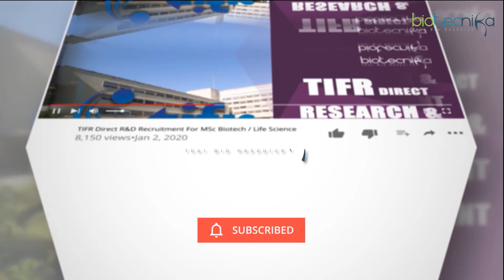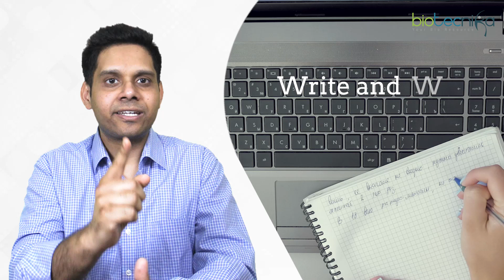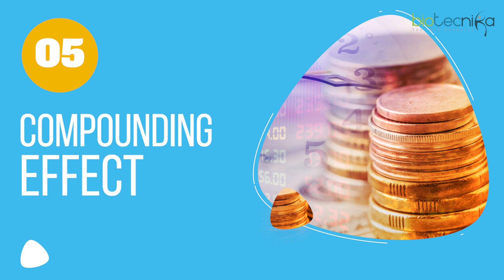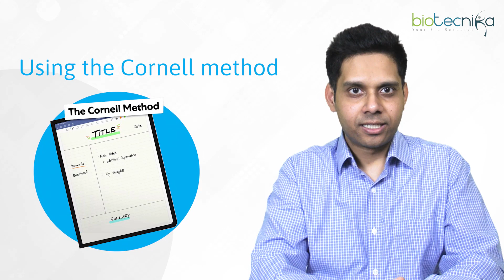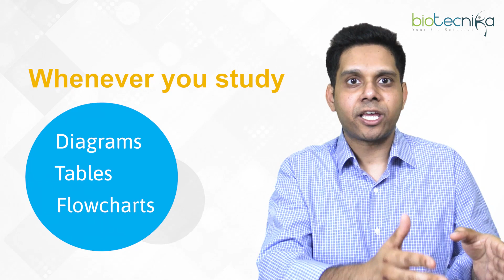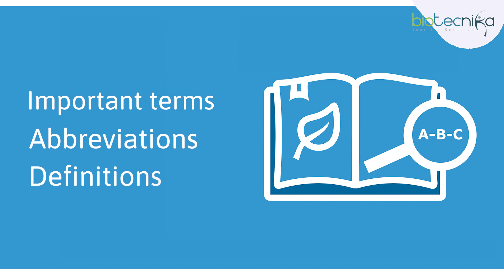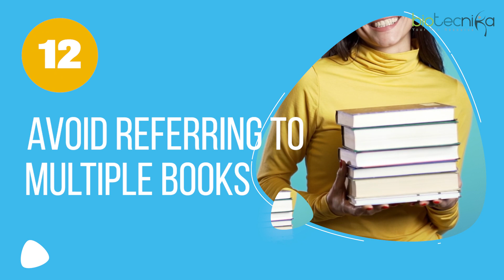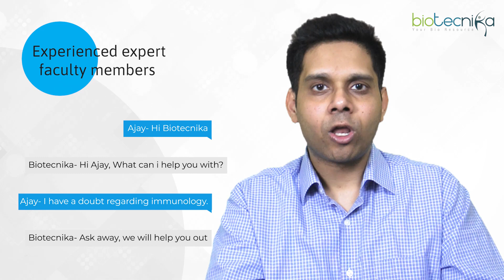How to Read Standard Books by Foreign Authors for CSIR NET, GATE & DBT BET Exams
00:00 Introduction
01:07 1st Tip
01:28 2nd Tip
02:16 3rd Tip
03:12 4th Tip
04:10 5th Tip
04:48 6th Tip
05:36 7th Tip
06:29 8th Tip
07:16 9th tip
08:24 10th Tip
09:12 11th Tip
10:04 12th Tip
11:01 13th Tip
11:50 14th Tip
12:25 15th Tip
13:11 Conclusion
13:27 My Secret mantra